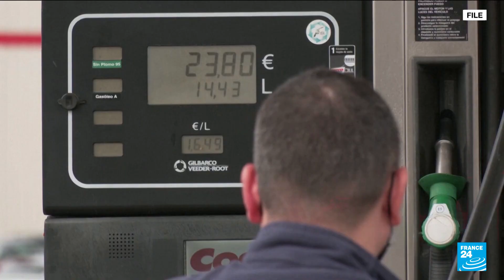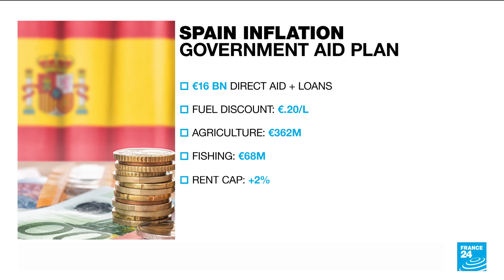Spain unveils economic plan to ease Ukraine war impact • FRANCE 24 English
Spanish Prime Minister Pedro Sanchez unveiled plans Monday to offer 16 billion euros in direct aid and loans for families and companies hit by the impact of Russia's invasion of Ukraine.